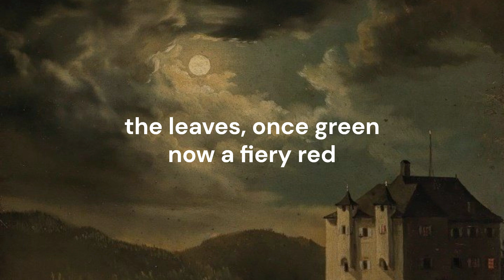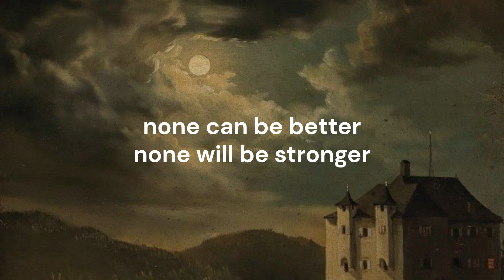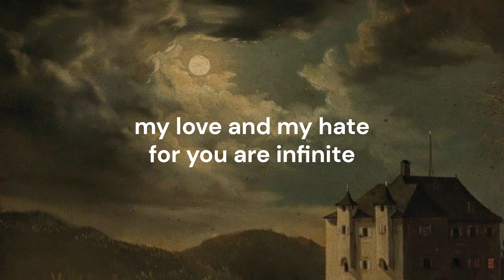diluted // death spells lyrics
i'm gonna work on this album bc i love her but pls pls pls make any requests that come to mind i love them

background is "Wörthersee, Mondstimmung über Schloss Freyenthurn mit Blick auf Loretto" by Clementine von Rainer